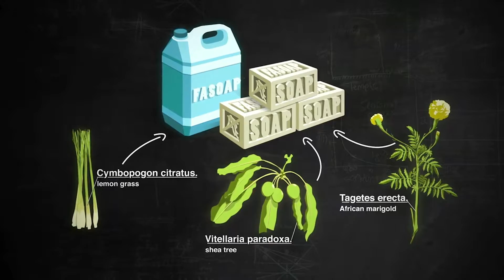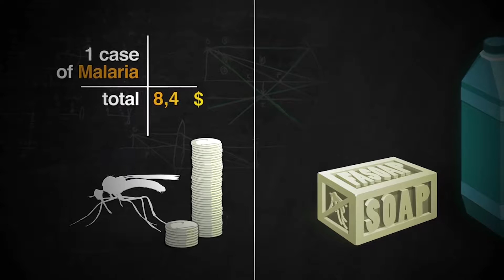Faso Soap - fighting malaria with mosquito-repellent soap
Faso Soap works at saving 100,000 lives from malaria by putting a mosquito-repellent soap in the hands of the most vulnerable populations in Africa :